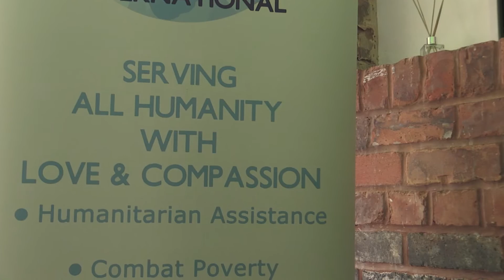Sikh Aid International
16/04/16 - Sikh Aid International is based on the Sikh principle of Seva. To find out what this entails and how you can get involved join Tafadzwa Mushipe as she talks to Inder Bhogal and Kate McTigue from the Birmingham charity.